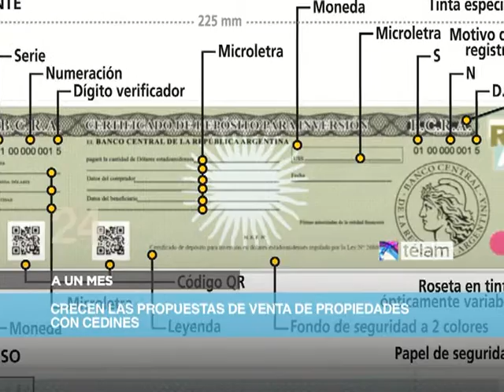TELAM 20130731 Resumen 60S